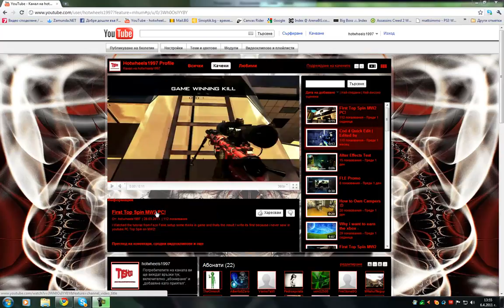Song from my Top Spin PC MW2!!